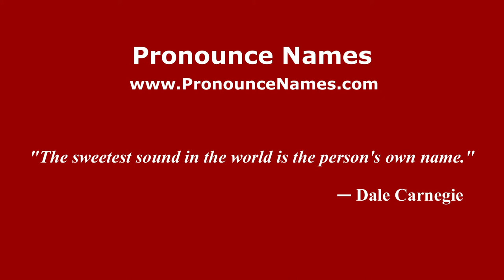How to pronounce Branescu (Romanian/Romania) - PronounceNames.com